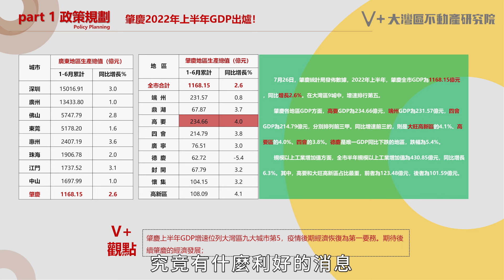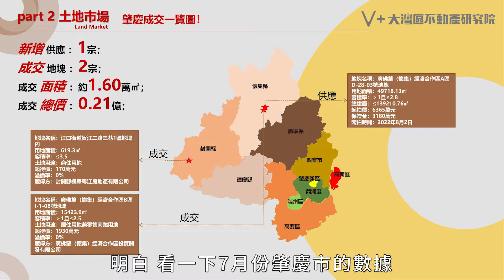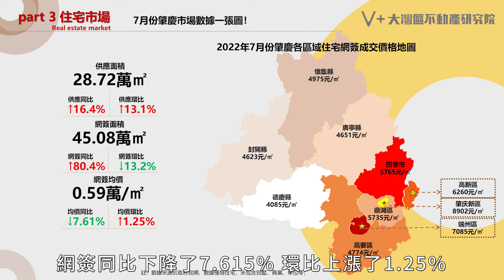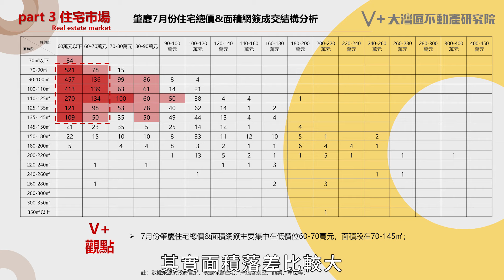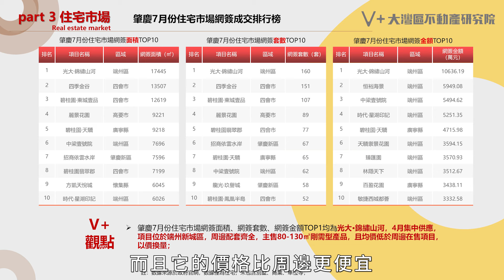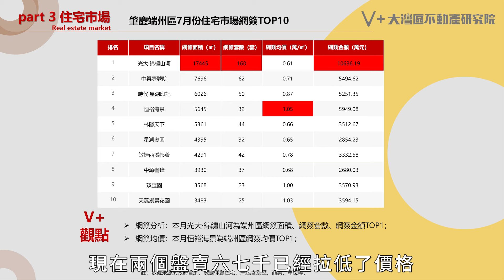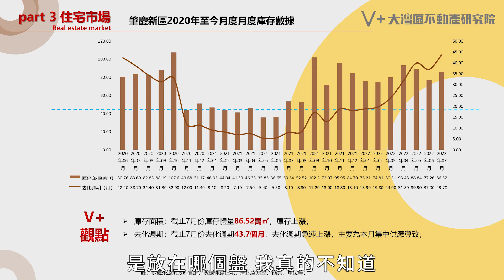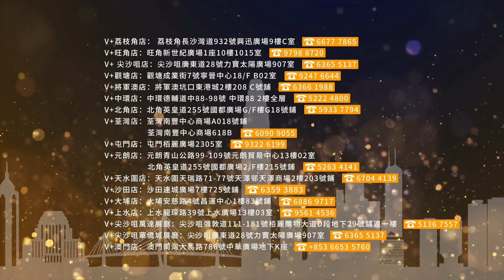【大灣區投資 | V+大灣區不動產研究院 | 肇慶七月專題報道】庫存持續走低 | 樓市穩中有升！| V+物業聯展中心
V+大灣區不動產研究院每月專題報道，歡迎大家收睇！
今集Jodie姐和Michael帶來的是肇慶的7月專題報道

☎V+「裝修王」查詢熱線：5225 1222

 🏚荔枝角店：九龍荔枝角長沙灣道932號興迅廣場9C（荔枝角地鐵站C出口直行200米）
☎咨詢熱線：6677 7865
🏚荃灣分店：荃灣南豐中心商場A018號鋪
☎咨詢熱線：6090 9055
🏚屯門分店：香港新界屯門柏麗廣場2305室
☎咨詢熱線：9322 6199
🏚元朗分店：元朗青山公路99-109號元朗貿易中心13樓02室
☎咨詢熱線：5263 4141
🏚天水圍分店：新界天水圍天瑞路71-77號天澤邨天澤商場2樓203號鋪
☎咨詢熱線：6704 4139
🏚北角分店：香港北角英皇道255號國都廣場G/F樓G18號鋪
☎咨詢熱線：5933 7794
🏚中環分店：中環德輔道中88-98號Central88，2樓全層
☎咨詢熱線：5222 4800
 🏚旺角分店：旺角新世紀廣場1座10樓1015室
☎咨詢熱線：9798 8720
🏚觀塘分店：觀塘成業街7號寧晉中心18/F B02室
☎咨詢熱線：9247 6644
🏚將軍澳分店：將軍澳坑口東港城2樓208 C號舖
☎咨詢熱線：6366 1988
🏚大埔分店：大埔安慈路4號昌運中心1樓83號鋪
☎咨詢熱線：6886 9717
🏚上水分店：新界上水龍琛路39號上水廣場13樓1303室
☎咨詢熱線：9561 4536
🏚澳門分店：澳門南灣大馬路786號中華廣場地下K座
🏚碧海銀湖展廳 ：尖沙咀彌敦道111-181號栢麗購物大道D段地下29號鋪連一樓
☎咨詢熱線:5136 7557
🏚華僑城展廳： 尖沙咀廣東道28號力寶太陽廣場907室
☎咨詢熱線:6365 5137